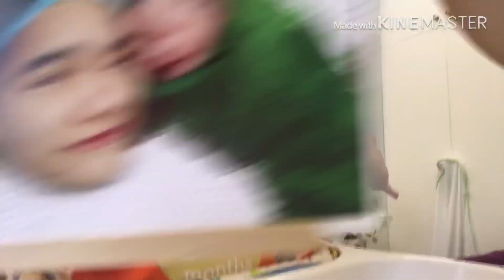First picture of me with mom and dad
I was born December 14, 2018.
My mom and dad was excited to hold my little hands.